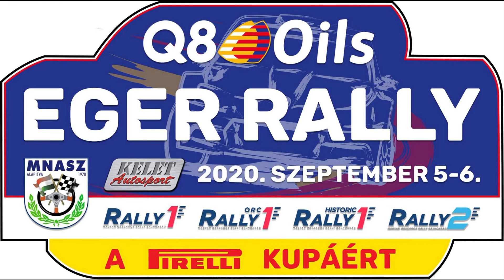Q8Oils Eger Rally 2020 Berta József-Losonczi Csaba